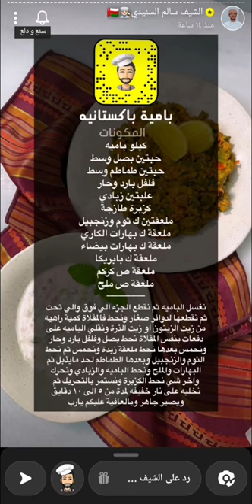حمسة باميه بالطريقة الباكستانية 🔥✨ الشيف سالم السنيدي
حمسة باميه بالطريقة الباكستانية 🔥✨ سناب الشيف سالم السنيدي ...
* المكونات //
كيلو باميه
حبتين بصل وسط
حبتين طماطم وسط
فلفل بارد وحار
علبتين زبادي
كزبرة طازجة
ملعقتين ك ثوم وزنجبيل
ملعقة ك بهارات الكاري
ملعقة ك بهارات بيضاء
ملعقة ك بابريكا
ملعقة ص كركم
ملعقة ص ملح
* الطريقة //
نغسل الباميه ثم نقطع الجزء الي فوق والي تحت ثم نقطعها لدوائر صغار ونحط فالمقلاة كمية راهيه من زيت الزيتون او زيت الذرة ونقلي الباميه على دفعات بنفس المقلاة نحط بصل وفلفل بارد وحار ونحمس بعدها نحط ملعقة زبدة ونحمس ثم نحط الثوم والزنجبيل وبعدها الطماطم لحد مايذبل ثم البهارات والملح ونحط الباميه والزبادي ونحرك واخر شي نحط الكزبرة ونستمر بالتحريك ثم نخليه على نار خفيفه لمدة من ٥ الى ١٠ دقايق ويصير جاهز .
وبالعافية 💖
اكواد الخصم في ايهيرب ( iherb cod ) AYA2301 - CDQ9996
مشاهدة ممتعة ،،